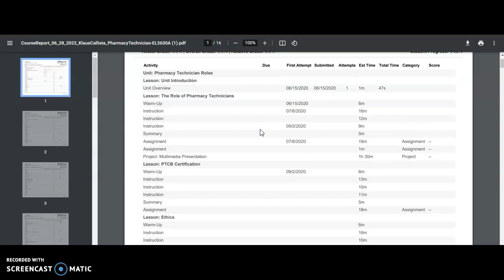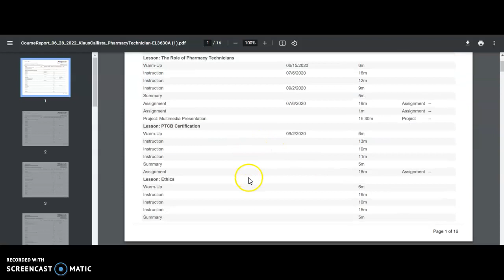Understanding and Accessing the Course Report in Edgenuity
How to download and understand the student Course Report in the Edgenuity LMS.